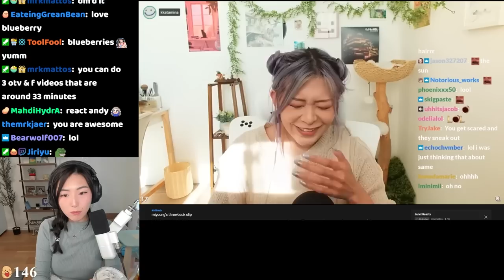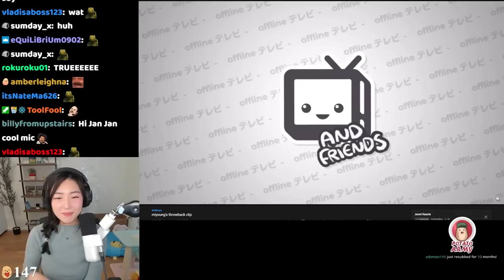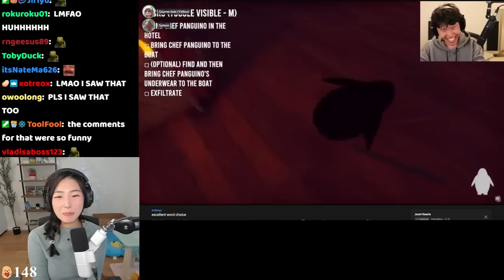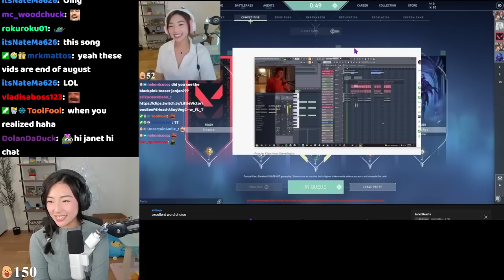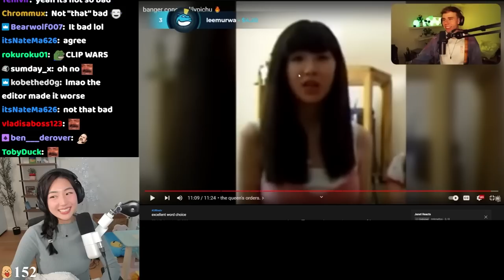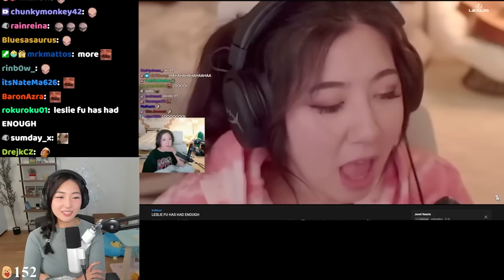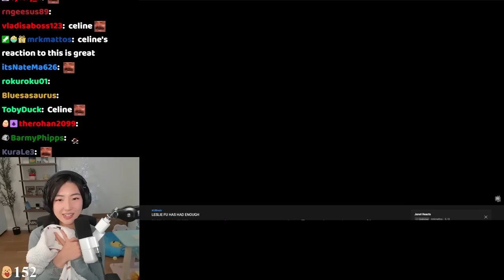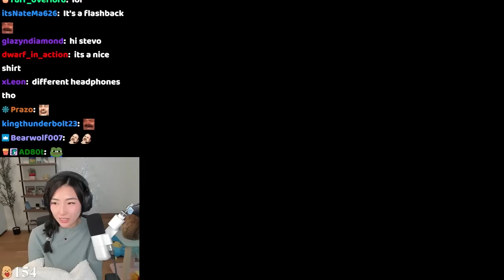[Janet Reacts] fuslie vs blau clip wars is the gift that keeps on giving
Like / Comment if you want to see more of these videos that are JUST the React Andy portions of streams vs full vods (full vods will still be uploaded).

Original broadcast: September 24, 2022.

↓ Timestamps and Socials below ↓

00:00:00 miyoung's throwback clip - Offline TV & Friends
00:08:58 excellent word choice - Offline TV & Friends
00:24:58 LESLIE FU HAS HAD ENOUGH - Offline TV & Friends